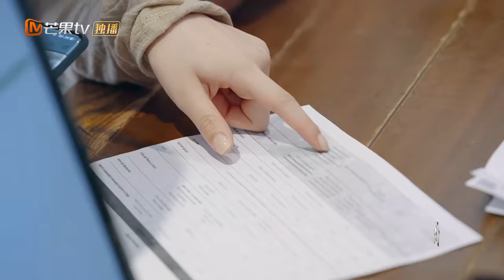【精彩看点】宋茜关键时刻西班牙语都整出来了 一顿操作惊呆弟弟妹妹｜花儿与少年·第六季 Divas Hit The Road S6 Clips| MangoTV